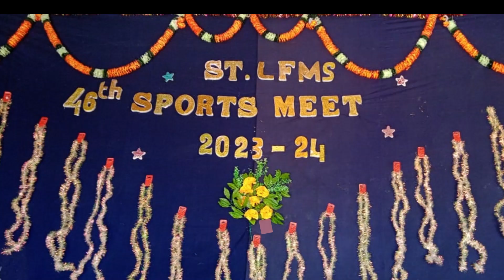SPORTS EVENTS - PRIZE WINNERS - PART 4 VIDEO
St.Little Flower Matric Hr.Sec.School, Kattur, Trichy-19.